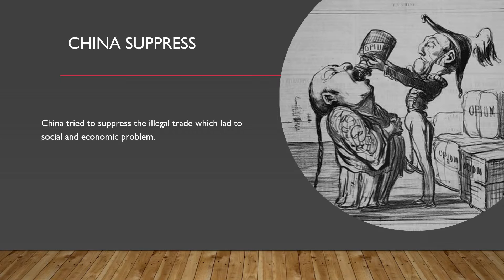Opium War History Autosaved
Enjoy By Pat